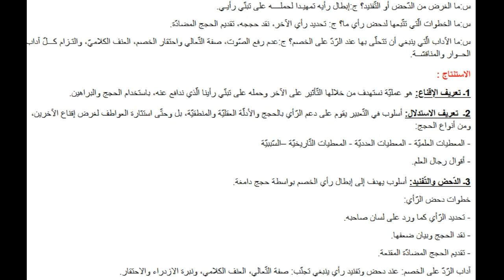تحضير درس التّعبير عن الرّأي للسنة الثالثة متوسط